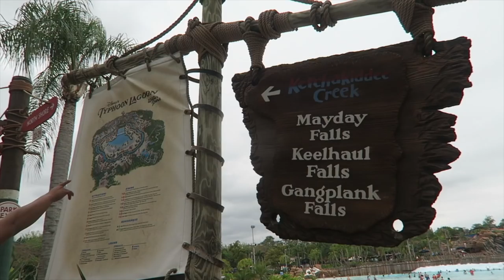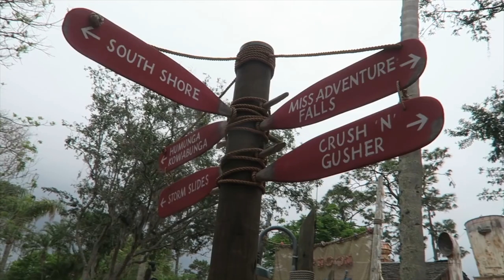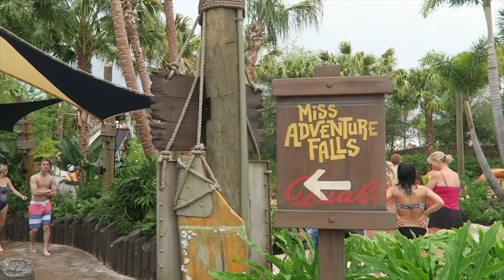Our Return to Typhoon Lagoon, Website Launch, and Bee Takeover!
What a happy morning enjoying the wave pool, lazy river, and tube slides at Typhoon Lagoon water park. There also have a picnic & livestream the launch of our new website. We come home to a bee infestation surprise! The rest of the night we try solving this crazy problem, which results in ordering a pizza at Port Orleans Riverside... Sometimes that's all you need.